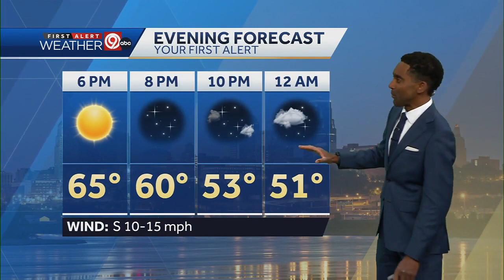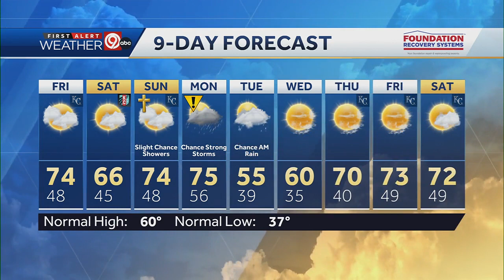Conditions stay windy and get warmer